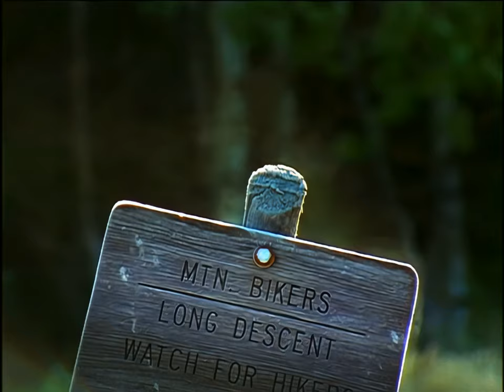Zinndeadly & Big Dro feat. Mystic - Choose One (The Collective - ROAM) [AI 4K]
Spent a better part of a week on this video. After all that AI enhancing it looks kinda funky, but why not. It has a black border but I did want to preserve it as it was in the original video.

1. Ripped from 720x480 DVD
2. Deinterlaced and deblocked using Staxrip in CRF 0
3. Converted to 4:3 square pixels and to 30 fps to throw out redundant frames(after deinterlacing) in CRF 0
4. Used AI to upscale to 16x more pixels (2880x2160) and put back some of the noise.
5. Used RIFE AI to interpolate to 60 FPS
6. Final video encoded in CRF 10 slow preset, cca 190 Mbps bitrate.
7. All this and Youtube will ruin the quality by it's horrendous encoding.. Watch in 4K!

640 kbps AAC 5.1 audio boosted to -0 dB peak.

Still not perfect as after deinterlacing there is a lot of reduntant frames but not evenly spaced out. So after converting to 30 fps, there is one duplicate frame every 8 or so frame. And the RIFE AI interpolating does a great job (much better than I would expect), but there is still double or triple duplicate frames in the final video. It didn't show much so I will keep it as it is. It would need to be kept in 60 fps after interpolating and then to interpolated to 120 fps and then back to 60 fps, but that would take way more resources (interpolating this video took cca 55 GB disc of space) and time.
There is probably better ways to tackle this problem but I am lazy to investigate. Maybe next video...

Thinking about upscaling and AI interpolating the whole ROAM video, using some not-so-demanding methods...